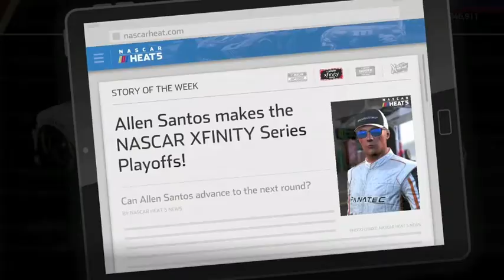Denny Hamlin Wins @ Darlington - NASCAR Heat 5 Gameplay (Season 2)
With one lap to go, I was catching Denny Hamlin for the top spot.  Unfortunately, a lap car was blowing up and I had no where to go than just ram into the back of Denny Hamlin.

All I can say is that it was a good race and me finishing 2nd was not a disappointment.

N2SC4R
WhatiFRacing
RealRadman
WindVow8820

Photo Credits:  NASCAR Heat 5 Logo (nascarheat.com) and Cup Series Logo (speedsport.com)